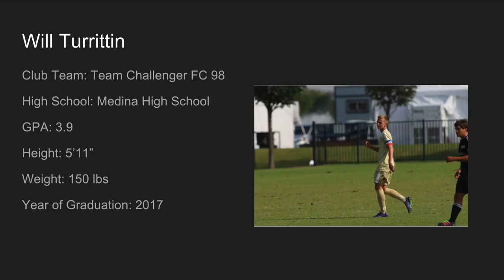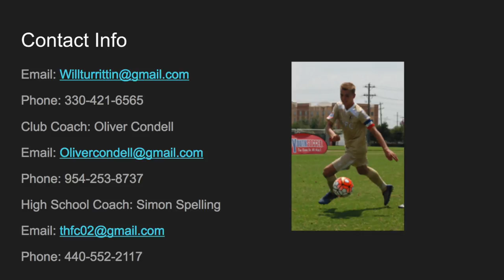Will Turrittin 2016 Highlight Film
This video is about Will Turrittin Highlight Film